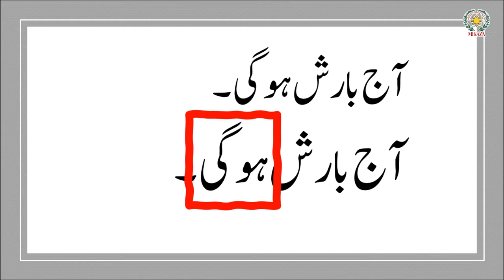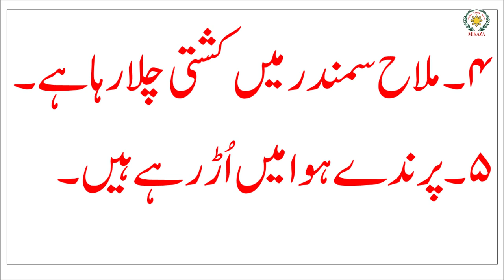Fael فعل (Verb) | Urdu Grammar | MIKAZA Phil Pak School Khairpur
In this video, we will cover verb and identifying verb in a sentence.

Are you ready to experience the most innovative way of learning Urdu Grammar?